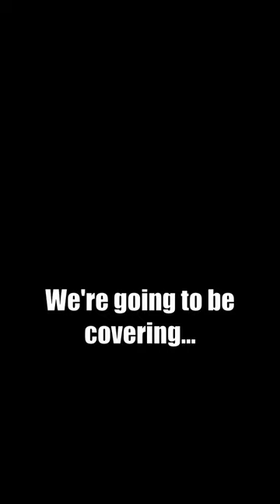Eldon Samuel III - OUT NOW ON ALL PLATFORMS